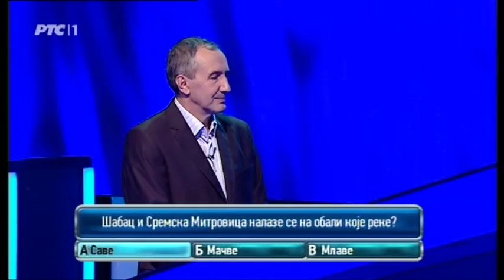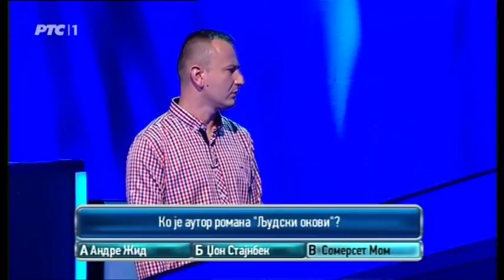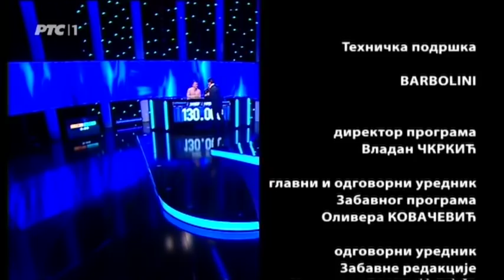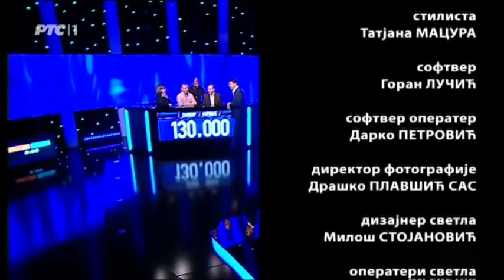Potera - Sezona 5 Epizoda 12